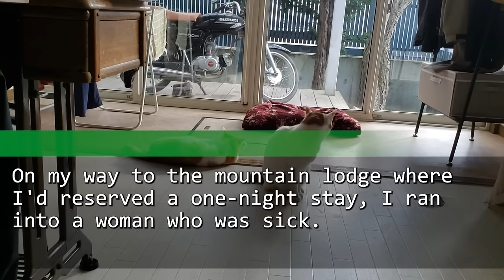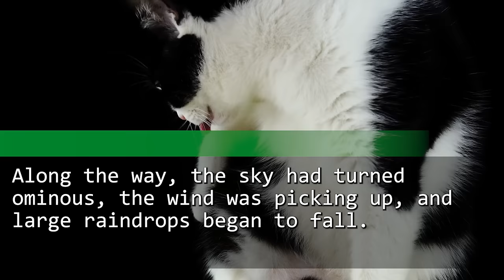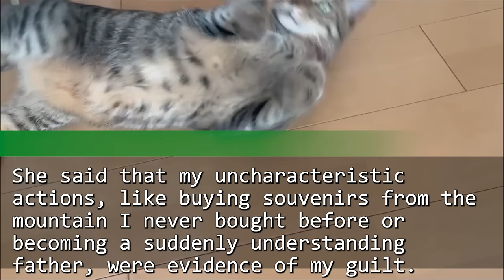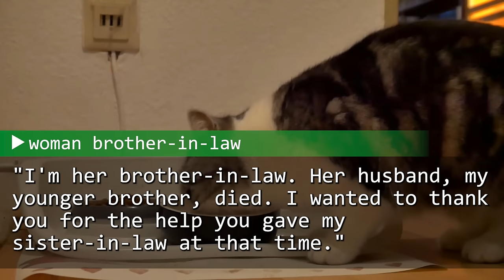I saved a beautiful widow whom I helped on a mountain changed my life. In the hut, she was..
☆The Touching Stories channel posts new content every day!!